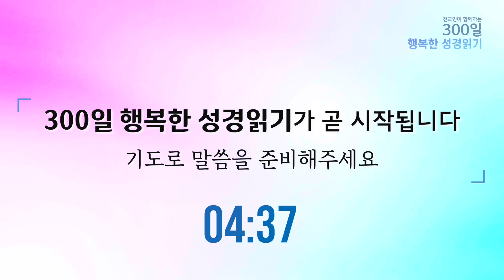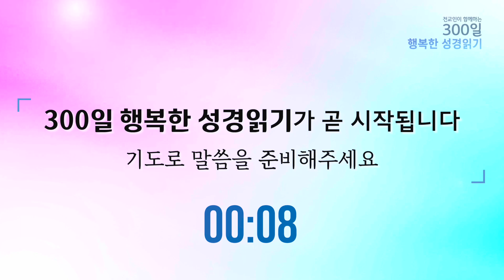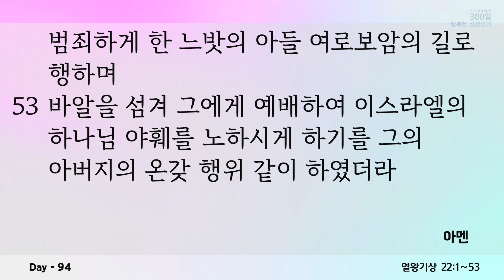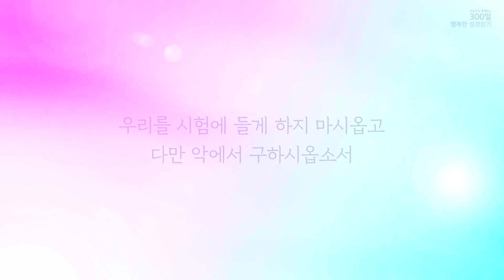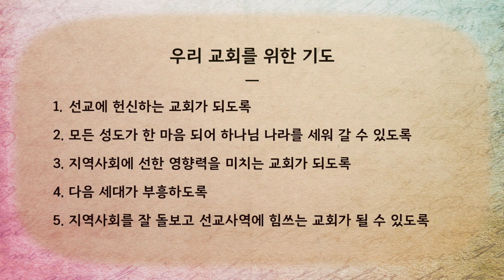2023. 5. 3. (수) 열왕기상 21~22장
- 주일 1부 예배 | 오전 7:00
- 주일 2부 예배 | 오전 9:00
- 주일 3부 예배 | 오전 11:00
- 주일 4부 예배 | 오후 1:00
- 주일 5부 예배 | 오후 3:00
- 주일 6부 예배 | 오후 5:00
- 주일 7부 예배 | 오후 7:00

오전 10:30

오후 8:30